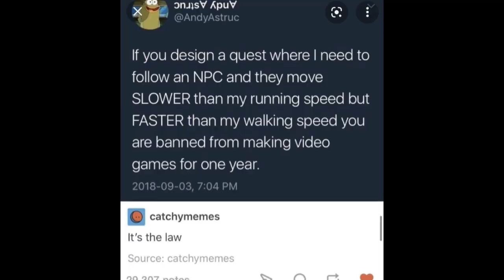Playing HORSE CLUB ADVENTURES 😱 First Reaction and Game Play!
Today I played Horse Club Adventures and gave my feedback and first reactions to the game. You can buy it for Nintendo Switch or on Steam!